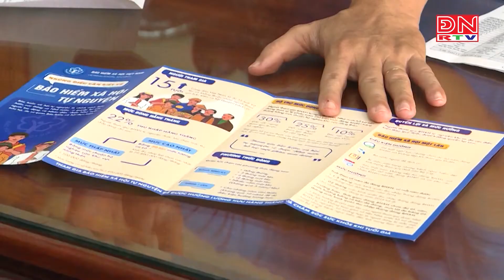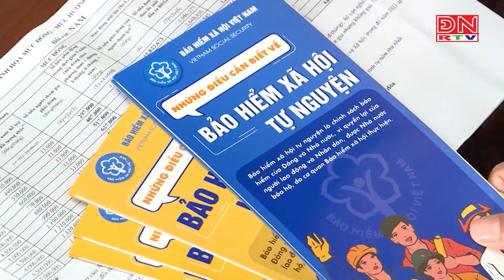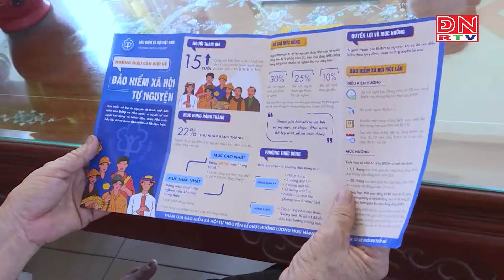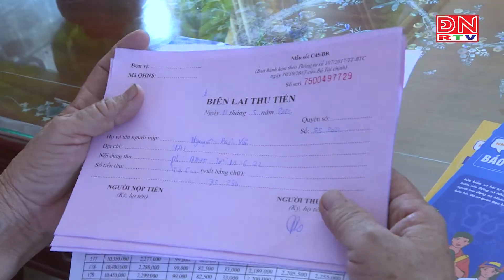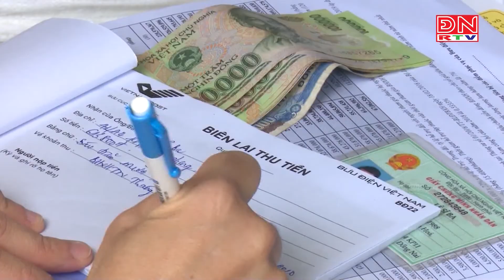Bảo hiểm xã hội tự nguyện – Món quà vô giá